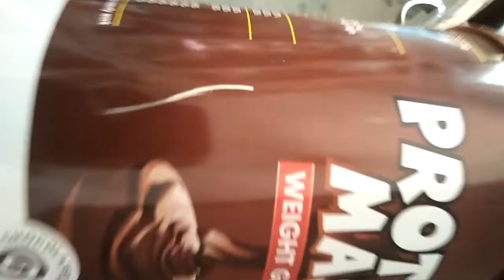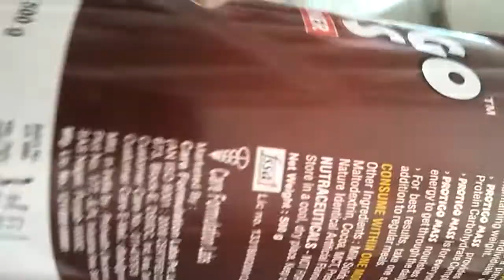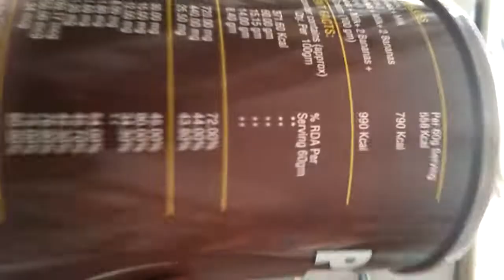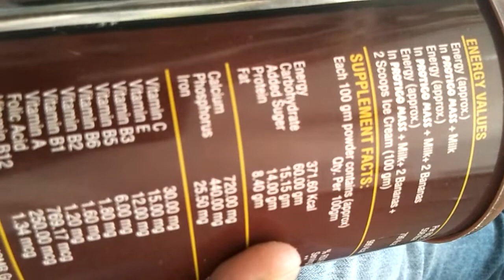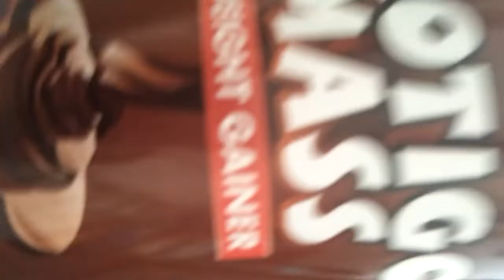Protigo mass weight gainer for increase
Protigo mass weight gainer is best protin powder care formulation labs